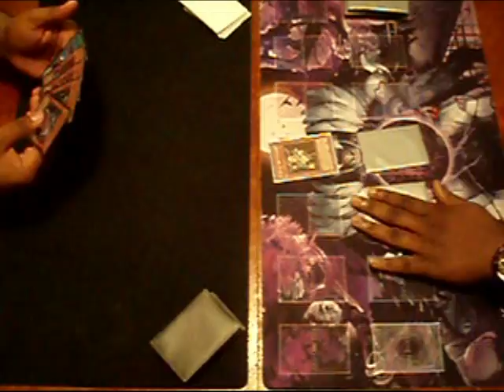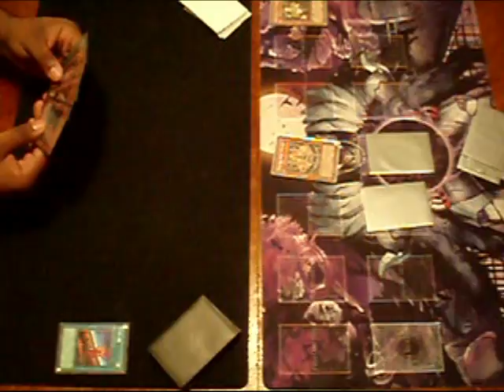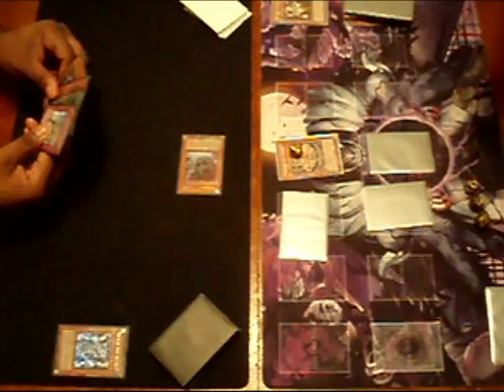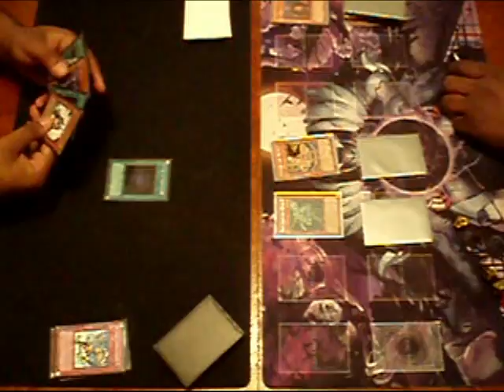Crymxon vs Magicbufu yugioh duel 1/3